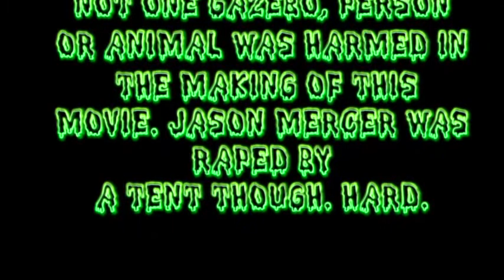COLLAPSED GAZEBO!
Many who witnessed the insanity of the collapsed gazebo did not realise the power they gazed upon. Much like the sun, or a very large planet, the collapsed gazebo emitted it's own gravitational field... but one of PURE EVIL!